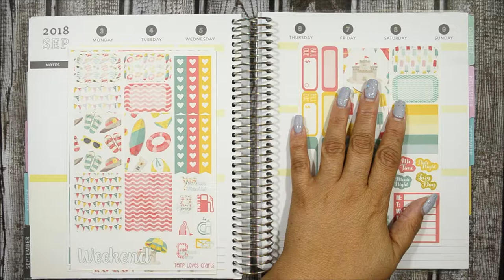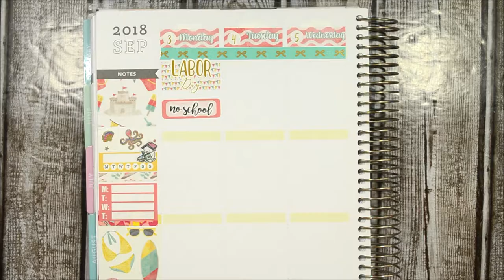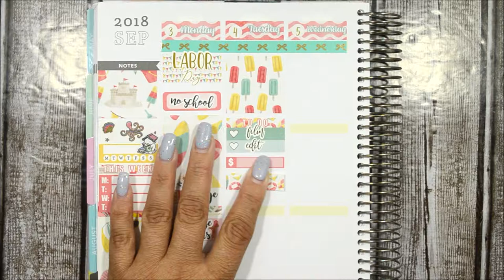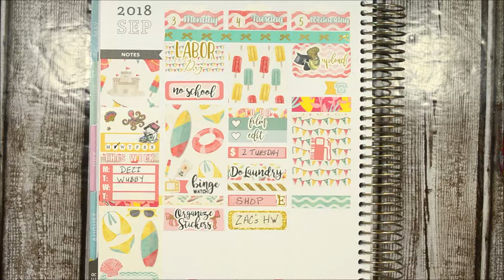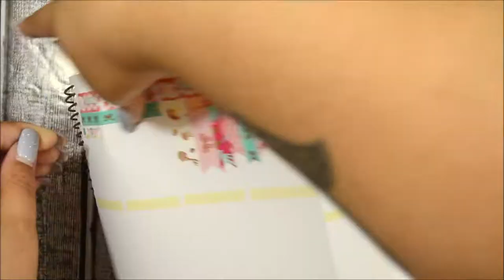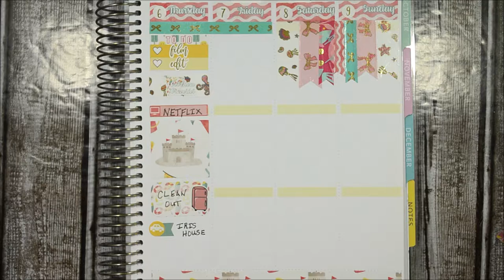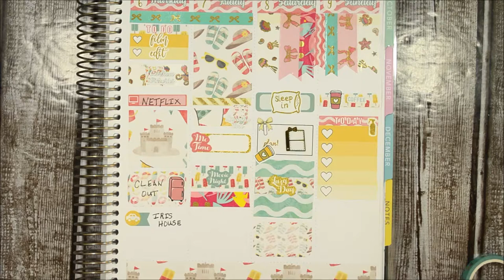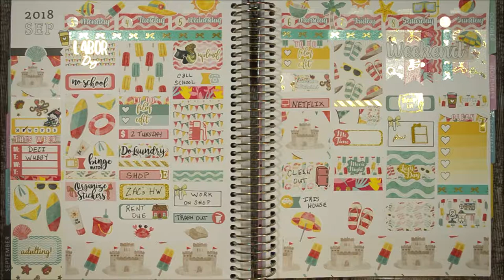Labor Day Week Temp Loves Crafts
Lighting Used: